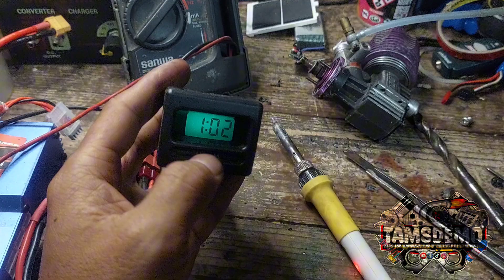isuzu crosswind clock repair change buated bulb to led bulb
replace busted buld into led bulc isuzu crosswind clock repair.